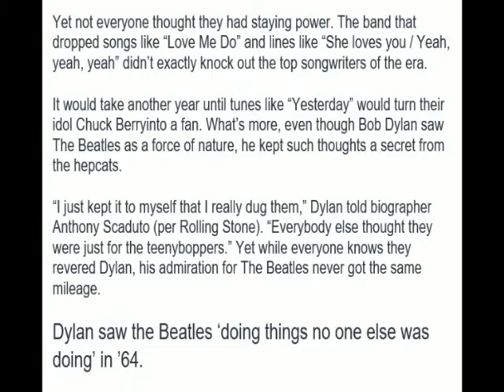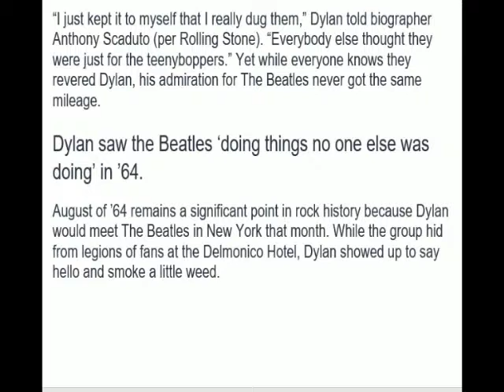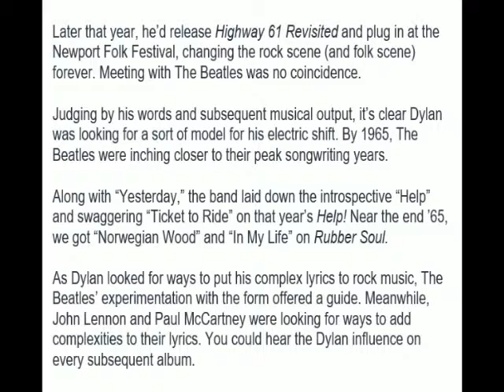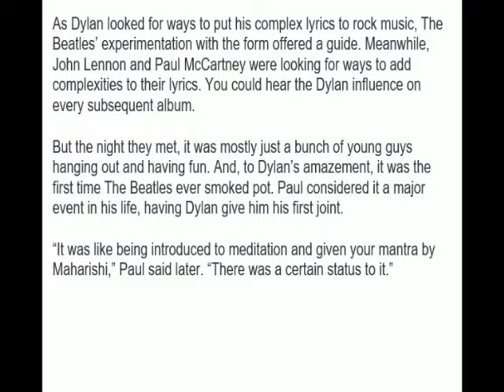How Much Did The Beatles Influence Bob Dylan in the Early Years?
⭐️ Daily Top News Channel is for daily news… ⭐️